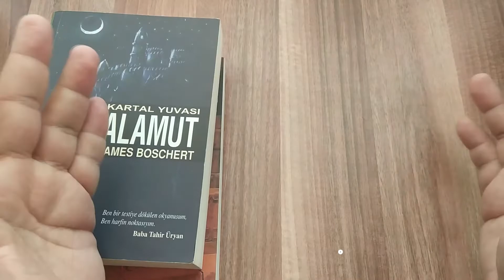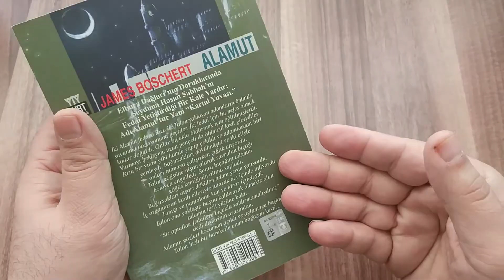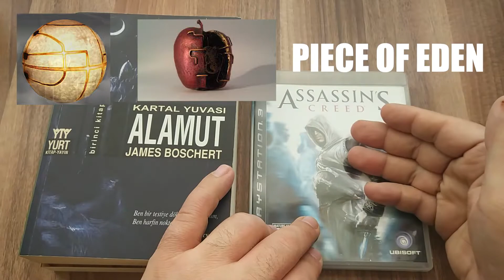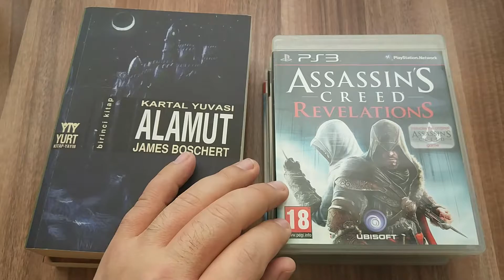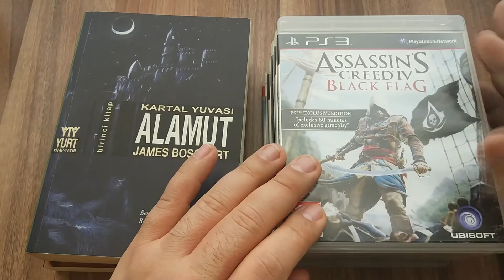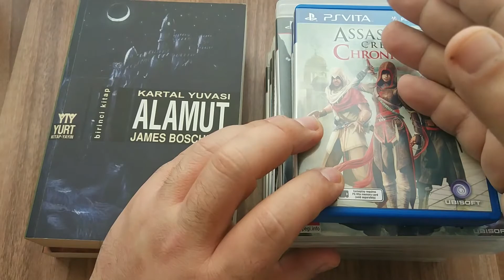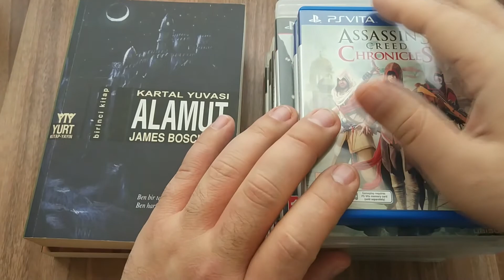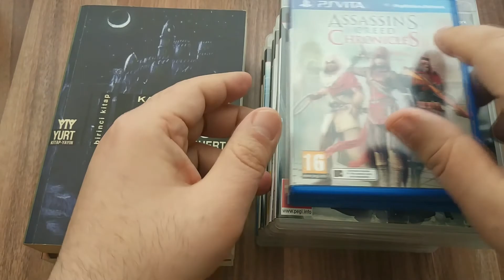7. NESİL ASSASSIN'S CREED OYUNLARI VE DAHASI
7. Nesil konsollara çıkan Assassin's Creed oyunları hakkında konuşuyoruz. Biraz da 8. nesil ve diğer platformlara çıkan oyunlardan bahsediyoruz...